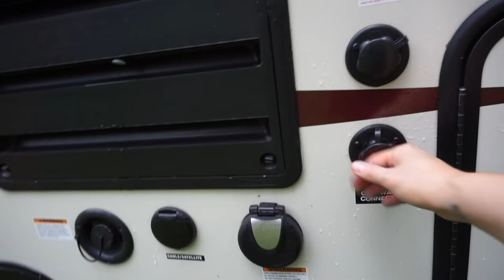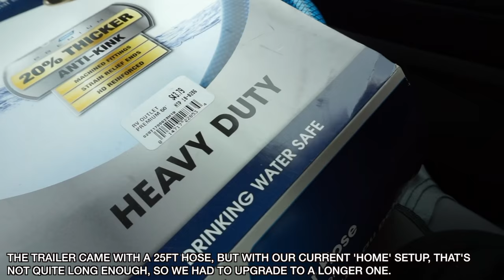GETTING THE RV LEAK TAKEN CARE OF + POWERLIFTING UPDATE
FINALLY GETTING THE LEAK IN OUR TRAILER FIXED! PLUS, A POWERLIFTING UPDATE FOR BLAIR!

Matt's Business:
Custom Web Design & Online Marketing